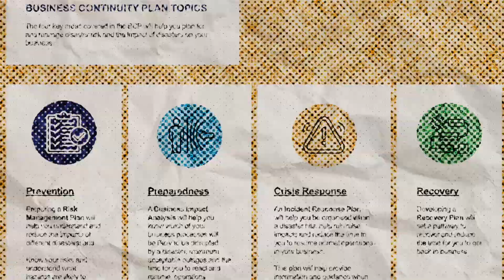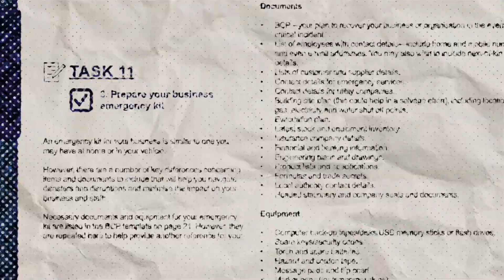Disaster Proof Your Business - Episode 6: Rehearse, Maintain & Review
These videos, along with the accompanying guide and business workbook, provide a comprehensive and straightforward program to develop your Business Continuity Plan. The aim of these resources is to help you build a strong business and minimise the impacts of changes, disruptions and disasters.

Episode 1: Setting the Scene
Episode 2: Information and Resources
Episode 3: Recap
Episode 4: Disaster Triggers
Episode 5: Starting your Business Continuity Plan
Episode 6: Rehearse, Maintain and Review

Go to northburnett.qld.gov.au/disaster-proof-your-business